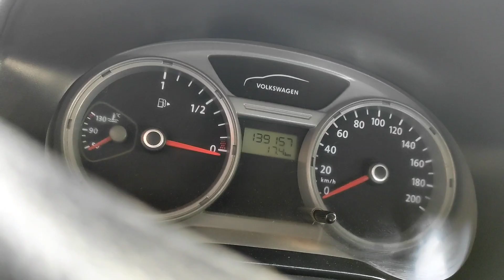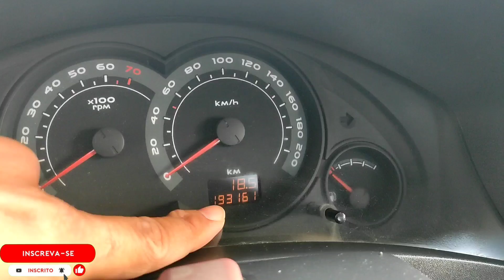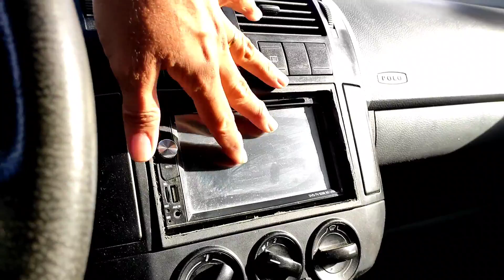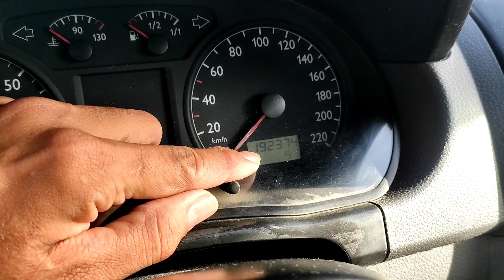Feirão de carros usados em Caruaru os melhores preços do nordeste 💵💵💵👍👍👍🚙🚙🚙🚐🚐🚐🚐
✔  Canal Oficial do BACANA CURIOSO
Eventos, Publicidade e Parceria: (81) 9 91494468 (DANIEL) Whatsapp

▷ DESCRIÇÃO DO VÍDEO:

✔  Acompanhe neste vídeo, onde mostramos veículos com qualidade, detalhes e que um dia pode está na sua garagem .É muito importante que você assista esse vídeo até o final, preste atenção nos detalhes do veículo, e no número de telefone, fale diretamente com o vendedor sem arrodeios.
Hoje nós vamos ter gol,polo,celtas  carros bem procurados nesse feirão. o feirão se encontra na cidade de Caruaru. vizinho ao hospital regional do agreste, lá você encontra várias opções de carros. Essa feira popular inicia às 5:00 da manhã e vai até às 11 horas todos os domingos, salvo as datas importante nocalendário. Por exemplo o dia de eleição, nesse dia não há movimentação. Não perca a oportunidade que você pode estar adquirindo aqui no feirão, seu carro com oportunidade de comprar o seu carro sem dar nenhum real de entrada todo financiado.

▷ AJUDE O CANAL:
✔ Aqui está a chave pix que você pode doar o valor que quiser, isso vai me ajudar a melhorar a qualidade dos vídeos e investir em um melhor conteúdo para vocês.

✔ Sabia que ao compartilhar um de nossos vídeos, você pode estar ajudando alguém a realizar um sonho? Pegue esse link e ajude seus amigos e familiares.

MENU INTERATIVO ACOMPANHE.

00:01 gol 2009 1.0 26 mil reais ✔
03:18 celta no preto 18,500 mil reais ✔
06:25 celta prata 2010 21 mil reais ✔
09:30 polo 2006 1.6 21mil reais ✔
13:15 os alôs ✔